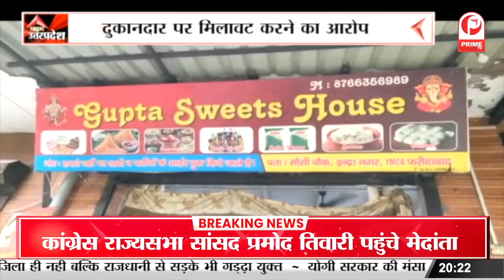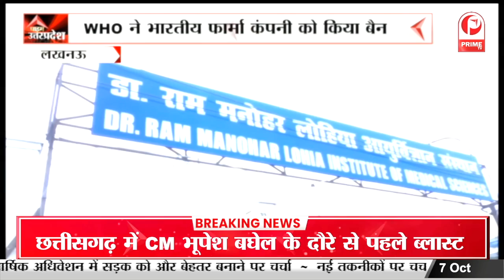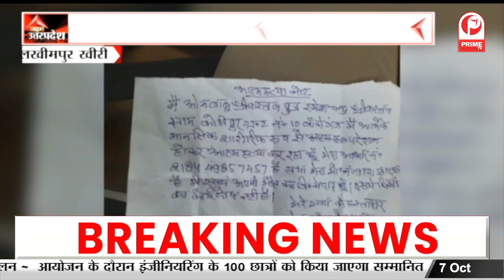Ambedkarnagar : वेतन ना मिलने से धरने पर बैठे आशाकर्मी, सीएमओ को भेजा ज्ञापन || Prime Tv